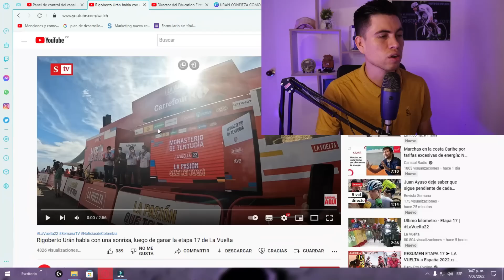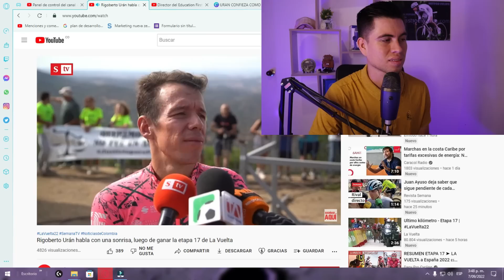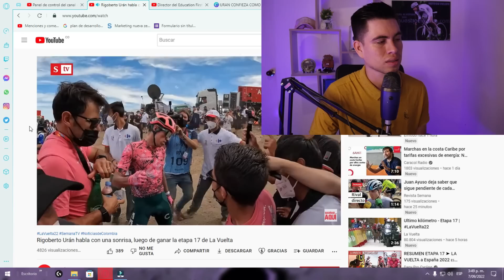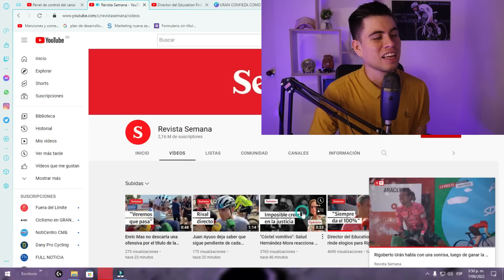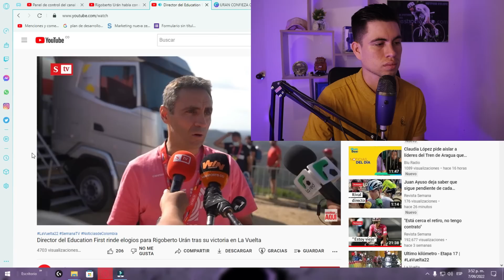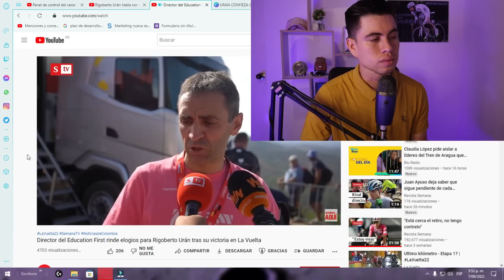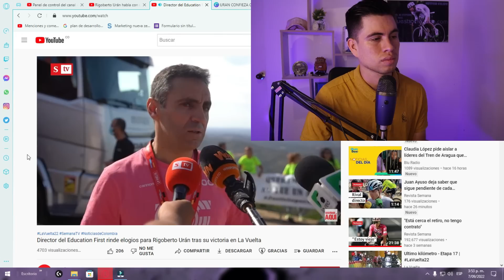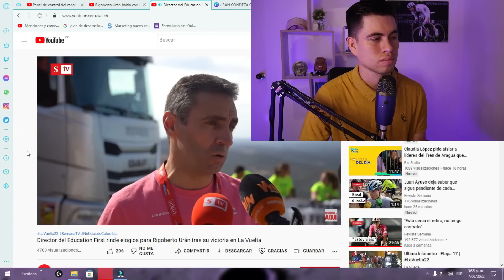URAN CONFIESA DETALLES DE LA VICTORIA EN LA ETAPA 17 VUELTA ESPAÑA 2022/JEFE DE RIGO AGRADECE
Declaraciones de Uran y su director deportivo del EF en la etapa 17 vuelta España 2022